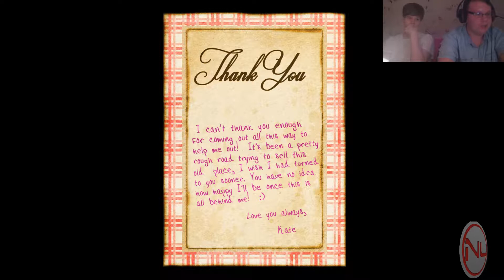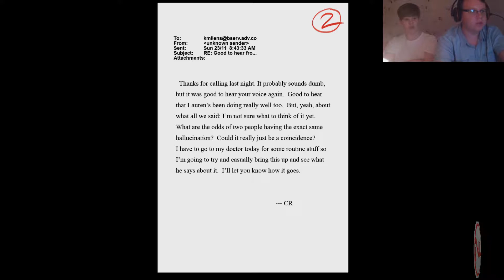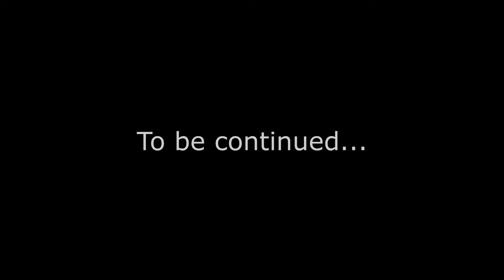Ben and Wez play slender the arival #1 - New Bigginings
Hey Guys! Welcome to Freaky Fridays! Ben and Wesley face a new challenge against the slender man and his buddies. Watch as Wesley  searches the house. Will they make it?